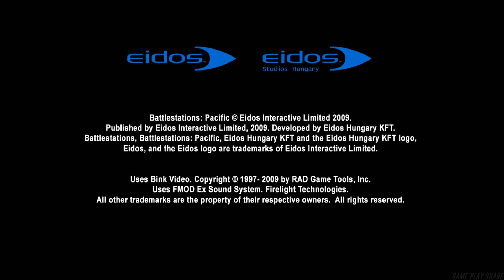Battlestations: Pacific. US campaign. Mission 1 "Battle of the Eastern Solomons" [HD 1080p 60fps]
バトルステーションズ・パシフィック　アメリカ側キャンペーン「第二次ソロモン海戦」
At Midway we stopped the Japanese in their tracks by sinking four of their carriers. The blow stunned them and gave us a chance to penetrate deep into areas under their control. We landed on Guadalcanal and Tulagi and have transferred fighter and bomber aircraft to the bases there to protect our supply lines. But already the Japanese Navy plans to strike back. Nagumo and his carriers are moving south, towards us. The forthcoming battle will be a major test of our Navy's air power...